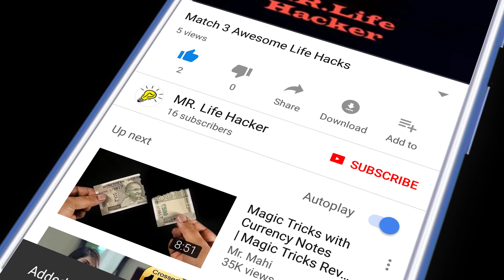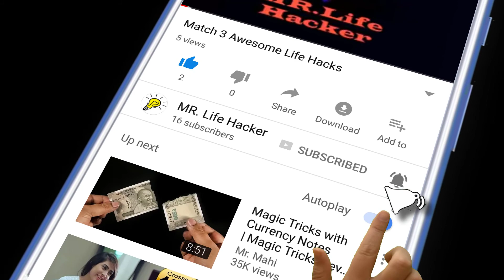10 SUPER HELPFUL EVERYDAY LIFE HACKS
10  SUPER HELPFUL EVERYDAY LIFE HACKS | Mr Life HAcker

DIY | How To Make A Matchstick - Tree step by step  Matchstick Art and Craft | Home Made

🔹  ID - Monirul islam

🔹  ID - Ashik Babu

Thanks :---
Monirul Islam
Ashiquzzaman